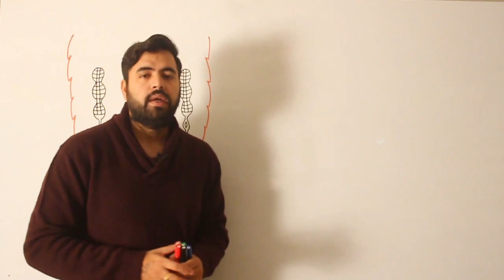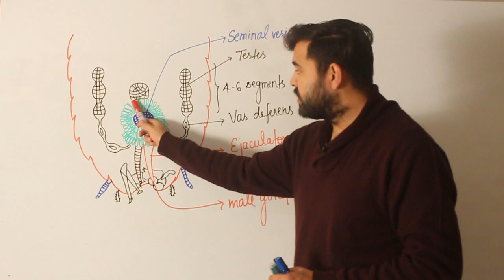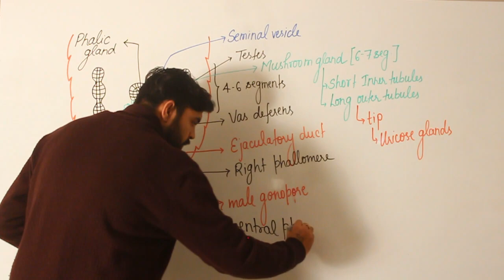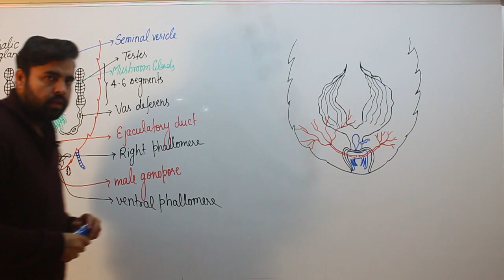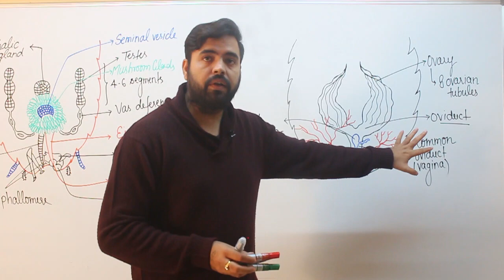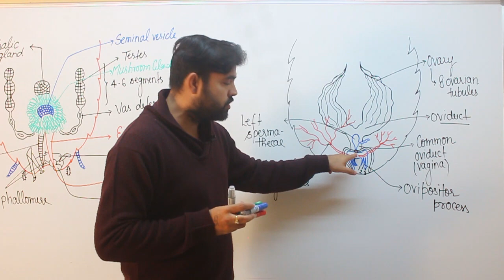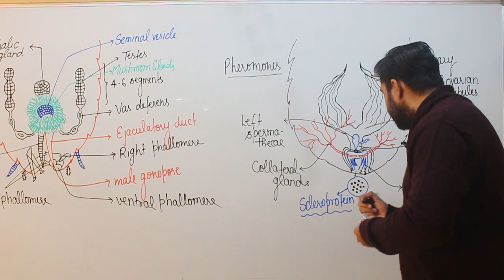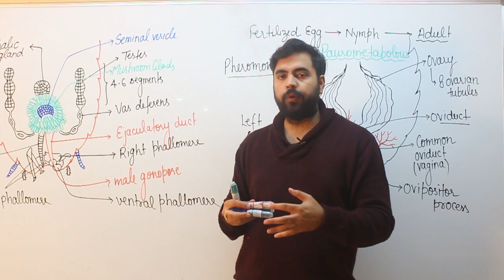cockroach reproductive_system cockroachreproductivesystem icse cbse isc neet learning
" IF YOU JUDGE YOUR WORTH BY YOUR ACHIEVEMENTS, YOU'LL FEEL WORTHLESS WHENEVER YOU'LL FALL SHORT OF A GOAL. STABLE SELF CONFIDENCE COMES FROM LEARNING TO SEPARATE YOUR PERFORMANCE FROM YOUR SELF ESTEEM."

It's a simple and effective explanation by AMIT KESHWANI SIR that will help you to solve all kinds of questions.

• Watch the video sincerely
• make notes properly and
• revise regularly.

cockroachreproductiveysystem,
cockroach reproductive system,
cockroach reproductive system dissection,
cockroach reproductive system animation,
cockroach reproductive system neet,
cockroach reproductive system in hindi,
cockroach reproductive system tricks,
reproductive system of cockroach diagram,
reproductive system of cockroach malayalam,
cockroach male reproductive system dissection,
cockroach reproductive system class 11,
cockroach female reproductive system,
male cockroach reproductive system,
reproductive system of cockroach,
reproductive part of cockroach,
reproductive system in cockroach,
female cockroach reproductive system,
cockroachreproductiveysystem explained,
cockroachreproductiveysystem easily,
female reproductive system in cockroach,
cockroachreproductiveysystem games,
cockroachreproductiveysystem girl,
cockroachreproductiveysystem hair,
cockroachreproductiveysystem hair removal,
cockroachreproductiveysystem hair growth,
cockroachreproductiveysystem hair oil,
cockroachreproductiveysystem hair band,
cockroachreproductiveysystem hair spray,
cockroachreproductiveysystem jellyfish,
cockroachreproductiveysystem kit,
cockroachreproductiveysystem labeled,
cockroachreproductiveysystem livery,
reproductive system in cockroach animation,
dissection of cockroach reproductive system,
reproductive system of cockroach animation,
reproductive system of male cockroach,
reproductive system of cockroach neet,
cockroach male and female reproductive system,
cockroachreproductiveysystem physiology,
cockroachreproductiveysystem quizlet,
cockroachreproductiveysystem quick and easy,
cockroachreproductiveysystem quick,
cockroachreproductiveysystem quick revision,
cockroachreproductiveysystem quality,
cockroachreproductiveysystem satisfying,
cockroachreproductiveysystem unacademy,
cockroachreproductiveysystem video,
cockroachreproductiveysystem youtube,
cockroachreproductiveysystem yoga,
cockroachreproductiveysystem yang bagus,
cockroachreproductiveysystem yellow,
cockroachreproductiveysystem zone,
cockroachreproductiveysystem 007,
cockroachreproductiveysystem 002,
cockroachreproductiveysystem 001,
cockroachreproductiveysystem 02,
reproductive system of cockroach class 11,
cockroachreproductiveysystem 2021,
cockroachreproductiveysystem 2020,
cockroachreproductiveysystem 3d,
cockroachreproductiveysystem 3d animation,
cockroachreproductiveysystem 42,
cockroachreproductiveysystem 40,
cockroachreproductiveysystem 5 minute crafts,
cockroachreproductiveysystem 5 min,
cockroachreproductiveysystem 5 minutes,
cockroachreproductiveysystem 50,
cockroachreproductiveysystem 6 months,
cockroachreproductiveysystem 7 months,
cockroachreproductiveysystem 7th edition,
cockroachreproductiveysystem 8d,
cockroachreproductiveysystem 8 months,
cockroachreproductiveysystem 9th,
cockroachreproductiveysystem 9th class,
cockroachreproductiveysystem 90s
cockroachreproductiveysystem,